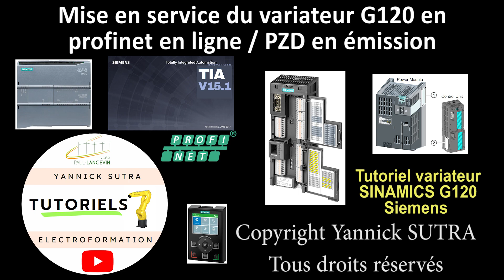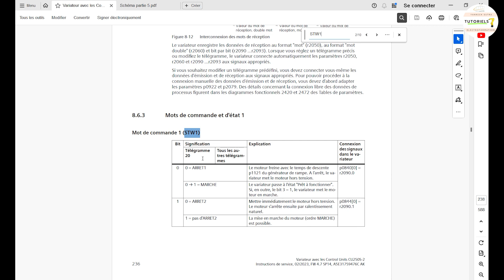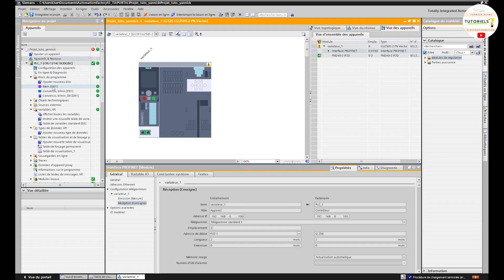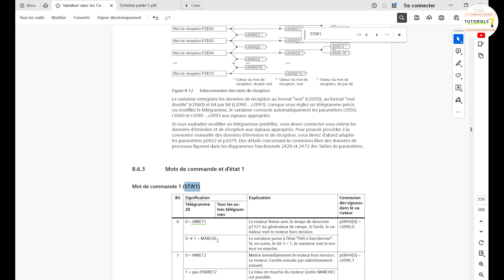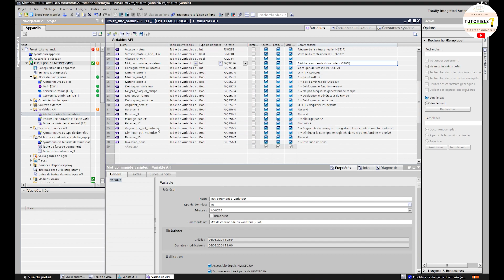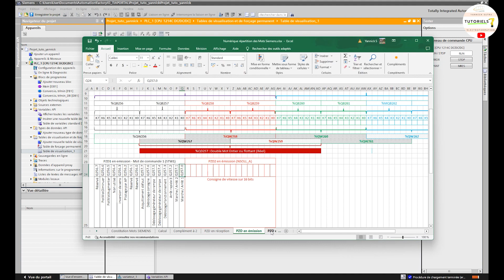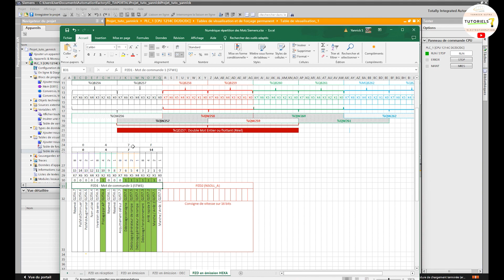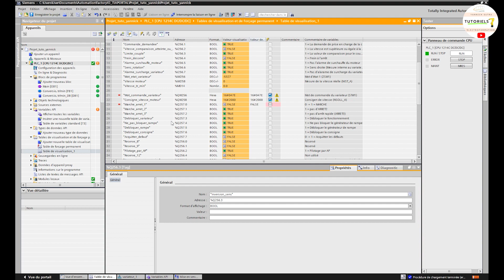011 Mise en service du variateur G120 en profinet en ligne / PZD en émission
Explication du PZD en émission pour le télégramme 1 standard de notre exemple

PZDxy : Mot de 16 bits

Dans notre cas :
%QW256 : STW1 : Mot de commande
%QW258  : NSOLL_A : Consigne de vitesse

Explication de la répartition des mots (%QWx), bytes(%QBx) et bits (%Qx.y) de sortie

Explication d’une valeur correcte d’un mot de commande STOP et RUN.
* Code STOP : 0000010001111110 en binaire / 1150 en décimal / 047E en Hexadécimal
* Code RUN : 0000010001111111 en binaire / 1151 en décimal / 047F en Hexadécimal

* Explication des abréviations sur les télégrammes
PZD : Données process
PKW : Canal de paramètres
STW1 : Mot de commande 1
STW2 : Mot de commande 2
STW3 : Mot de commande 3
PIST : Mesure de puissance active
ZSW1 : Mot d'état 1
ZSW2 : Mot d'état 2
ZSW3 : Mot d'état 3
M_LIM : Limite de couple
NSOLL_A : Consigne de vitesse 16 bits
NSOLL_B : Consigne de vitesse 32 bits
FAULT_CODE : Code de défaut
WARN_CODE : Code d'alarme
NIST_A : Mesure de la vitesse réelle 16 bits
NIST_B : Mesure de la vitesse réelle 32 bits
MELD_NAMUR : Mot de commande selon la définition VIK-NAMUR
G1_STW : Mot de commande pour le codeur 1
G2_STW : Mot de commande pour le codeur 1
IAIST Mesure de courant
IAIST_GLATT : Valeur de courant réelle lissée
MIST_GLATT : Mesure de couple lissée
G1_ZSW :  Mot d'état pour le codeur 1
G2_ZSW : Mot d'état pour le codeur 2
G1_XIST1 : Valeur réelle de position 1 du codeur 1
G2_XIST1 : Valeur réelle de position 1 du codeur 2
G1_XIST2 : Valeur réelle de position 2 du codeur 1
G2_XIST2 : Valeur réelle de position 2 du codeur 2